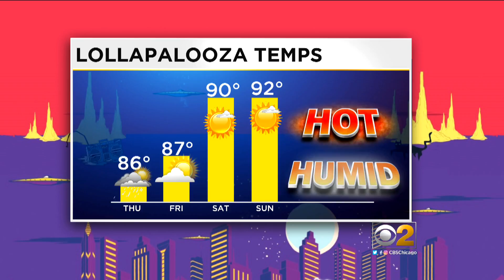CBS 2 News Digest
Teen and pregnant woman shot in Little Village, five new ambulances added to Fire Department fleet, and CBS 2's Megan Glaros has the weather.